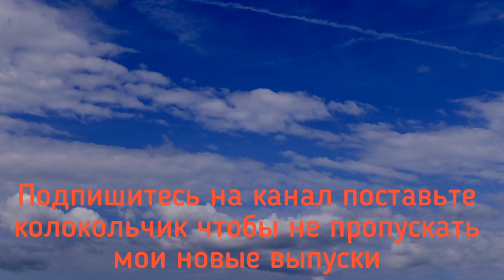Ten Stroke Rooll 1